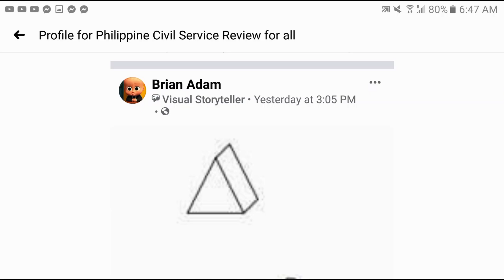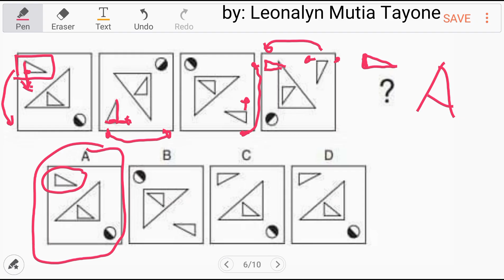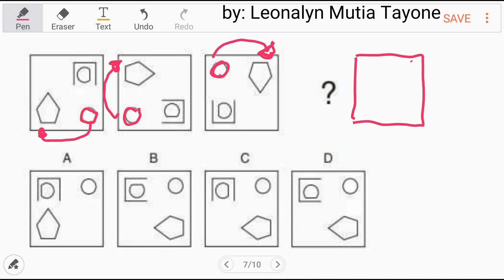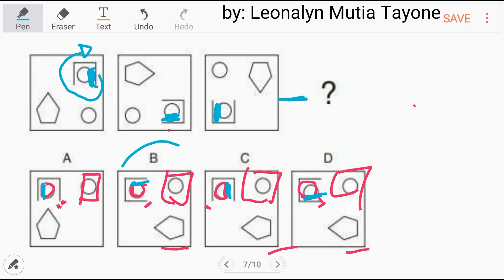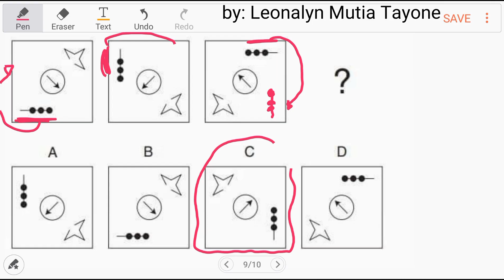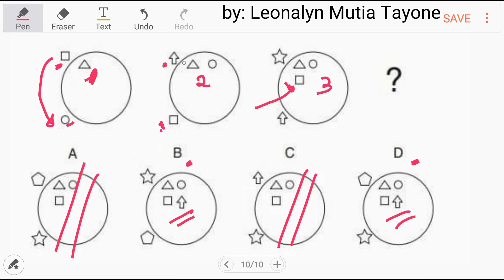10-item ABSTRACT REASONING Test part2 [Logical Test]